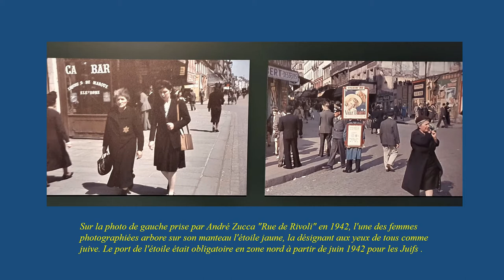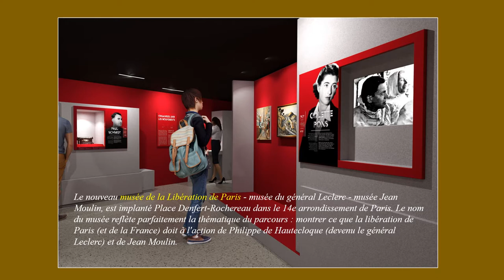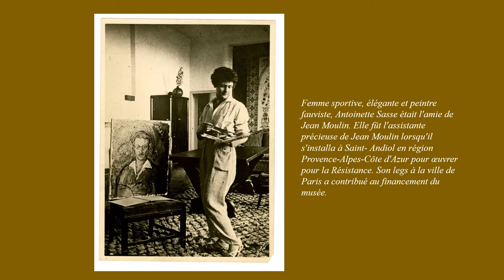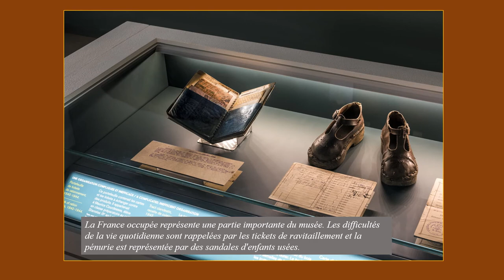Musée de la libération